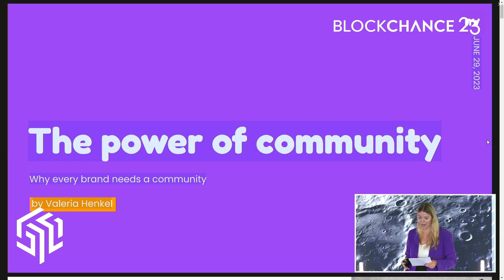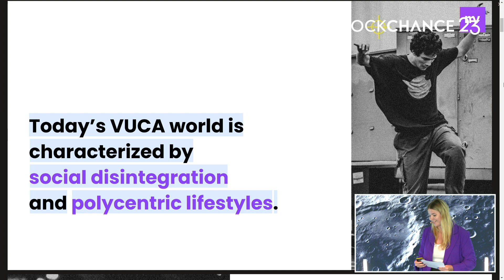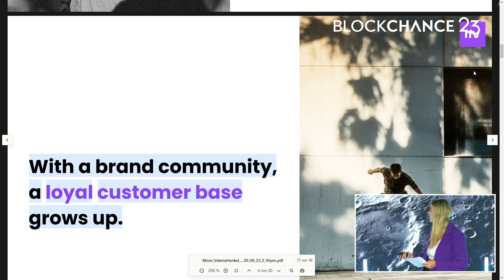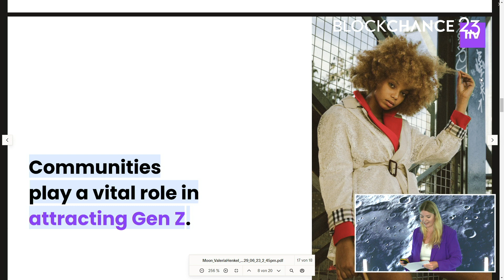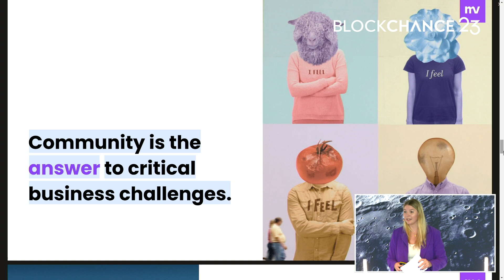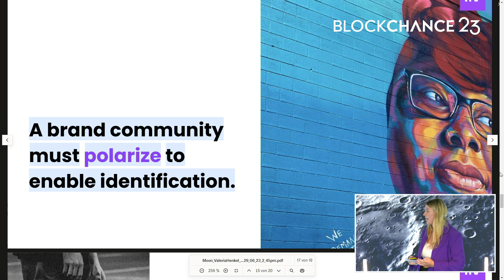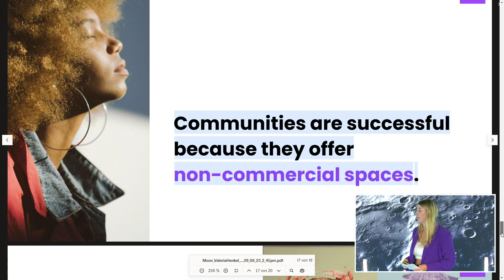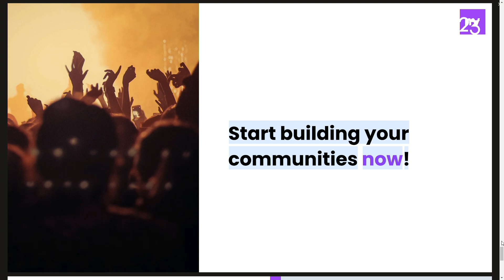Valeria Henkel: The Power of Community - Why every Brand needs a Community | BLOCKCHANCE Keynote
As Co-Founder of the Community Marketing Agency metavalue, I develop strategies, concepts and marketing measures for the web of the future and build customized community solutions for startups, medium-sized companies and corporations. I work with innovators in the web3 DACH environment and accompany NFT drops of music greats like Cro, one of the leading rap artists in Germany.